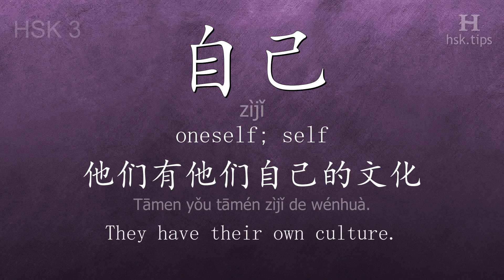Chinese HSK 3 vocabulary 自己 (zìjǐ), ex.4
In this video the chinese character is from HSK level 3. And it is "自己", pinyin: "zìjǐ", which means "oneself; self".
Listen to native mandarin speakers saying "自己" and the example: "他们有他们自己的文化。", it means "They have their own culture."